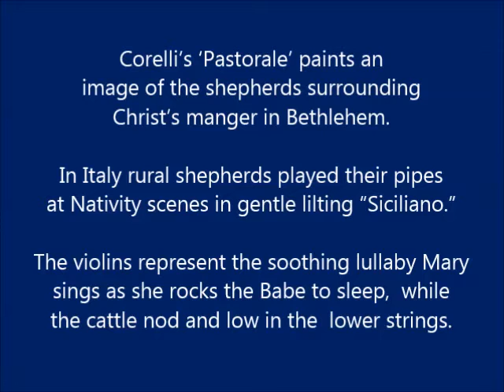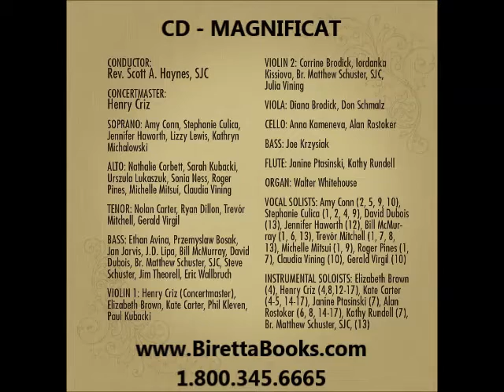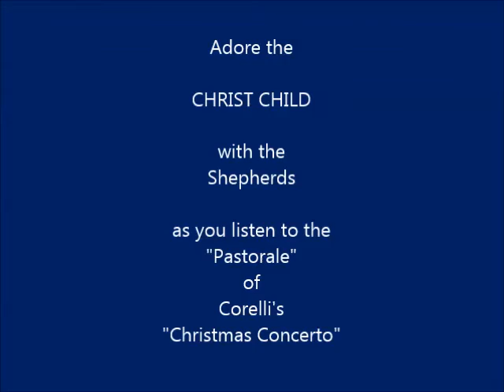Concerto Grosso in G Minor, Op 6, No 8, Christmas Concerto, V, Allegro, VI, Pastorale, Arcangelo Cor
ENSEMBLE COR ET VOX
Based at Chicago's Historic St. John Cantius Church

Henry Criz, 1st solo violin
Kate Carter, 2nd solo violin
Alan Rostoker, solo cello
Walter Whitehouse, Harpsichord
Rev. Scott A. Haynes, Director